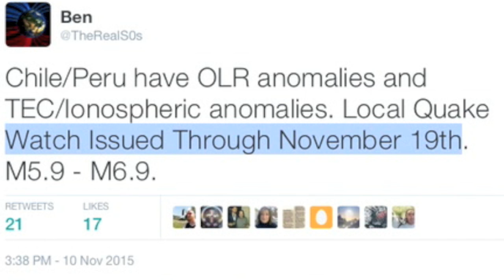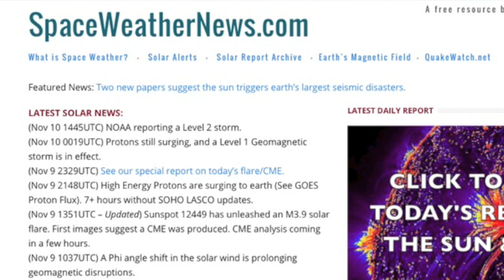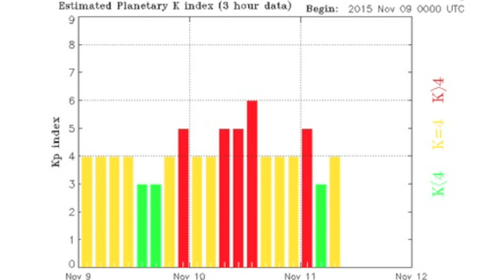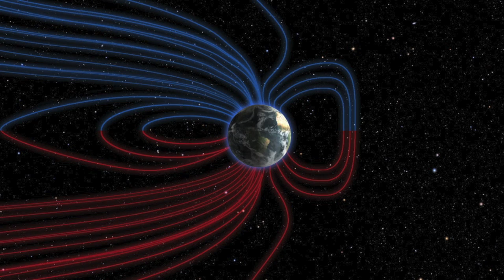Big Quakes Forecasted, CME Impact Watch | S0 News Nov.11 2015